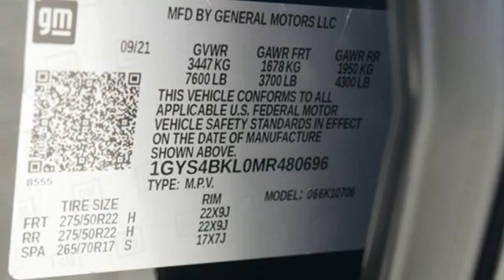New 2021 Cadillac Escalade Miami Fort Lauderdale, FL MR480696 - SOLD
Year: 2021
Make: Cadillac
Model: Escalade
Trim: Premium
Engine: 6.2l 8 Cylinder Fuel Injected
Transmission: 4WD 10-Speed Automatic with Overdrive
Interior: Brandy With Very Dark Atmosphere Accents
Stock #: MR480696
VIN: 1GYS4BKL0MR480696

Address:
1240 North Federal Highway